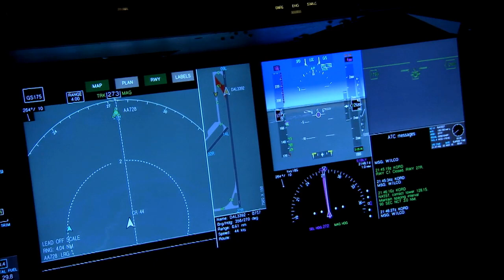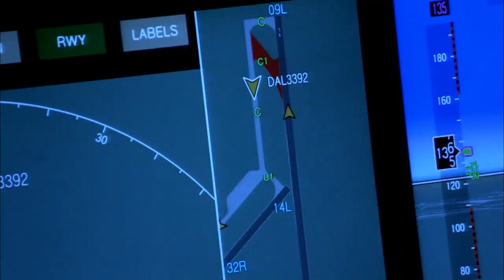El Triángulo de las Bermudas ¿Verdad o Mito?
Historia rodeada de misterio eso es lo que es el triangulo de las bermudas. Esta zona esta rodeadas de extrañas desapariciones de barcos y aeronaves. pero  es que realmente es un triangulo que forman las puntas de las islas Bermudas, Puerto Rico y Miami en Florida, Estados Unidos la cual está formado por 1,1 millón y medio de kilómetros cuadrados en alta mar . Este tema comenzó hablarse cuando cinco aviones estadounidenses desaparecieron en el triangulo, y cuando mandaron un avión de rescate este también desapareció, comenzaron a decir muchas especulaciones, nació la leyenda el mito el misterio del triangulo de las bermudas. Varios escritores fijaron su atención. Sobre el  tema cada cual escribía y daban su opinión del lugar. Mencionaban que existía un agujero negro en la zona, otros que allí se hallaba la Atlántida que se hundió por un mal experimento y que aun esa energía o fuerza se encuentra en el triangulo e  interfiere con los aparatos tecnológicos de barcos y aviones, otros que es El Kraken  un gigantesco monstruo marino, incluso que la zona es una estación extraterrestre en la que los OVNIS se apropian de personas para llevárselas a sus planetas para estudiarlos. No obstante;  las posibles teorías científicas también son muchas, tales como es una región Tifones, huracanes y grandes tormentas que provocan olas de cientos de metros que causan accidentes de barcos y aviones. La otra serian errores humanos de capitanes o pilotos con malas decisiones y errores de cálculo. Un dato muy llamativo es que a pesar de los múltiples accidentes y desapariciones que han sucedido en esta zona, existen regiones en la tierra de mucha accidentalidad naval y el triangulo no está en los primeros lugares se considerará que estos lugares en el planta son de mucho tráfico naval y aéreo tristemente suceden accidentes pero en comparación son pocos con la cantidad de tráfico. Como se dijo el triangulo de las bermudas es una zona de 1,1 millón y medio de kilómetros cuadrados en alta mar, eso es grandísimo el océano en ese lugar es muy profundo. Sin embargo, ha dado origen a novelas y películas de ficción y al parecer esta historia de misterio continuara. Fin del podcast. Gracias.